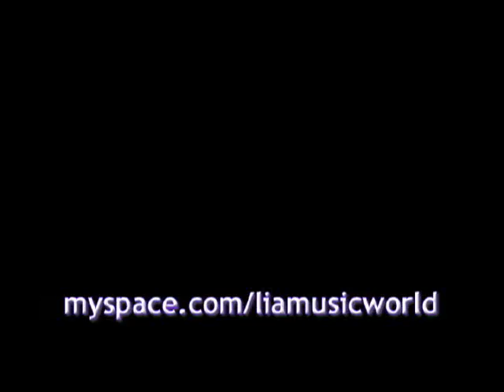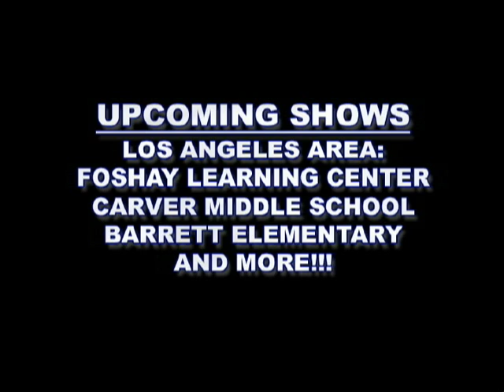Lia Roman - March Behind The Scenes (2008)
Behind the scenes footage of Lia preparing for upcoming shows for her school tour 2008.